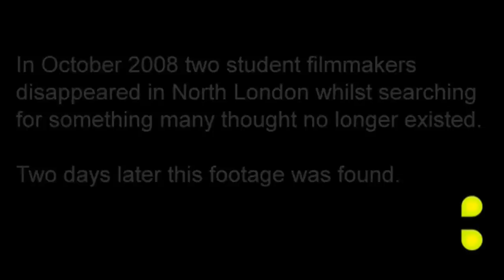spur witch project